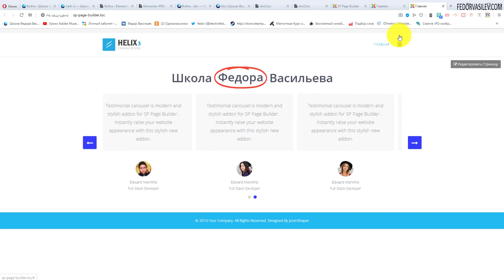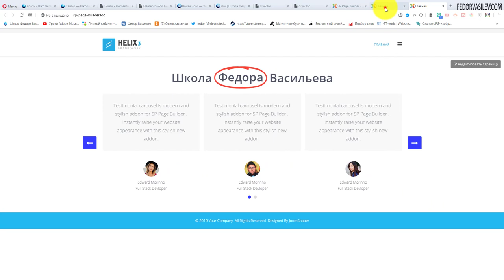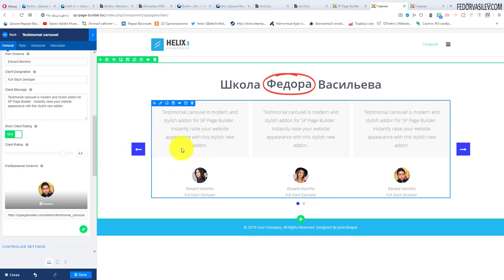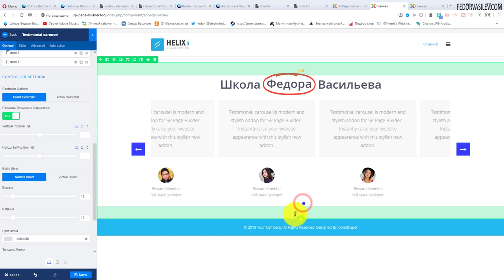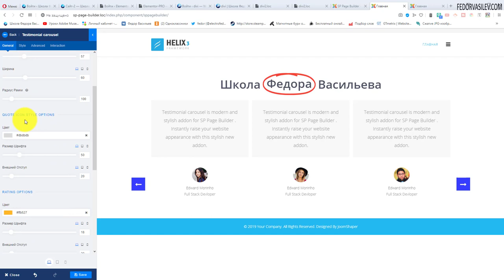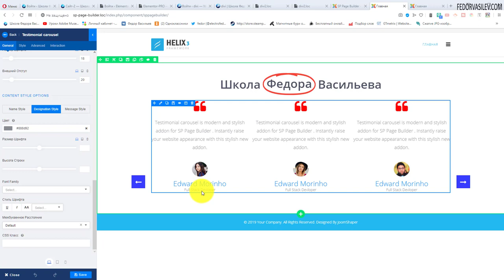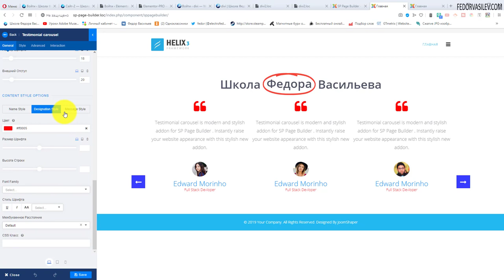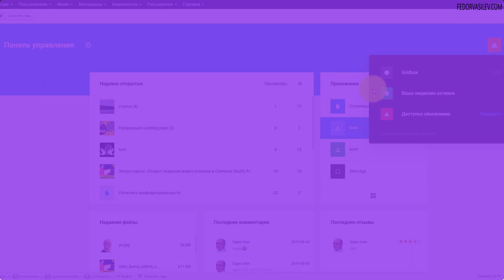SP Page Builder V. 3.6.5 — Карусель Отзывов / Testimonial Carousel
Здравствуйте, на связи Федор Васильев. Сегодня я хочу рассказать о новом аддоне, «карусель отзывов» в конструкторе страниц на Joomla «SP Page Builder V. 3.6.5».
В новом аддоне вы сможете красиво отобразить отзывы ваших клиентов, отзывы имеют отличный адаптивный дизайн под любые мобильные устройства. А также имеет на борту гибкие настройки, вы сможете настроить все до мелочей, чтобы отзывы отлично вписывались в дизайн вашего сайта.